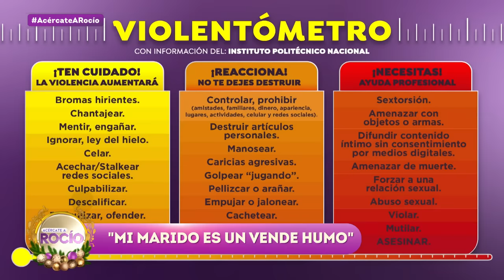Mi marido es un vende humo | Programa del 27 de diciembre del 2023 | Acércate a Rocío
Luisa dice que su esposo la sacó del negocio donde él le pagaba 500 pesos, pero él dice que lo hizo por cuidarla pues le decían sabrosa y le chiflaban. Juana dice que el esposo de Luisa se quiere acostar con ella y revela que Mayra tiene una relación con él.